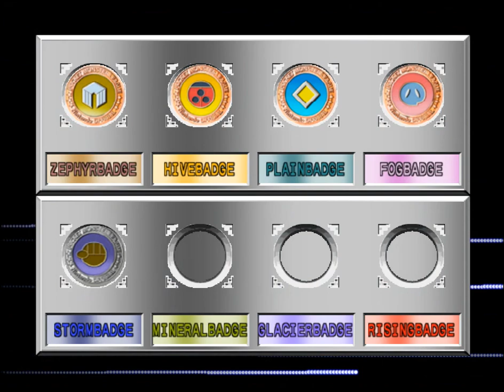Let´s Play Pokémon Stadium 2 [Deutsch] Part 7: Wir bleiben Stabil!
Moin Leute was geht ab? eine neu folge vom poke Cup izz da und es läuft einfach super schaut selbst :D.
Mehrere folgen kommen noch seit gespannt.

Viel Spaß: